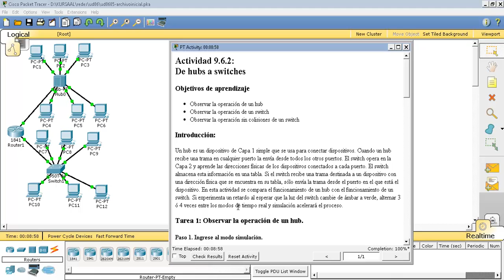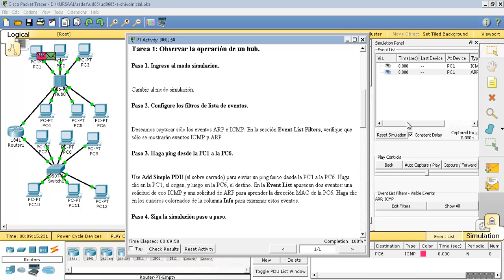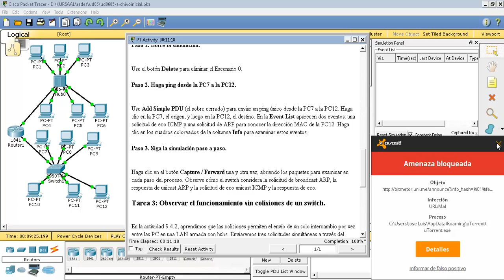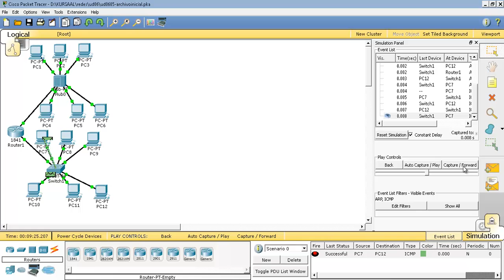UD0605 Diferencia Hub Switch Packet Tracer IMRTD FPB 2